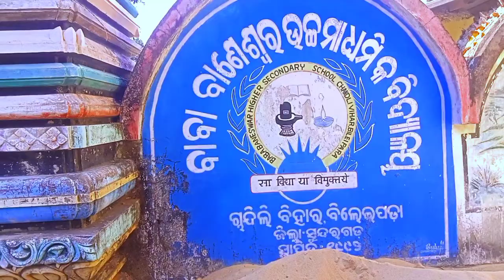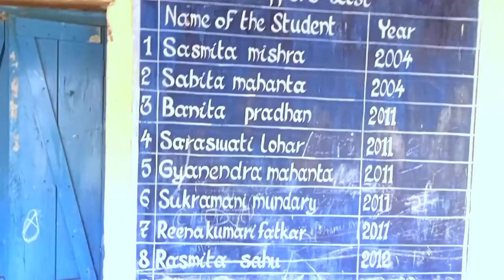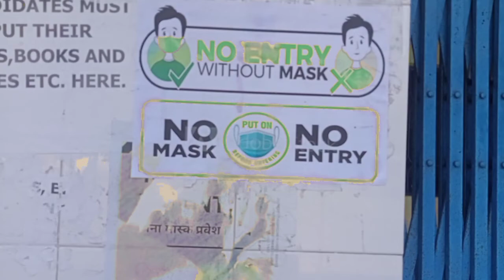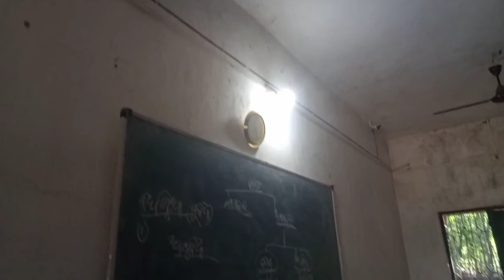My first vlog || Baba baneswar chandli college|| Srinuskp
Baba baneswar chandli college